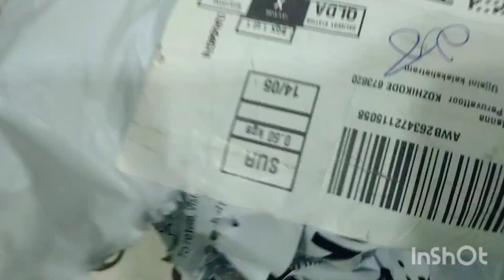oru Lockdown Eid at home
oru Lockdown Eid at home ,emi'svlog# vlog#Eid#